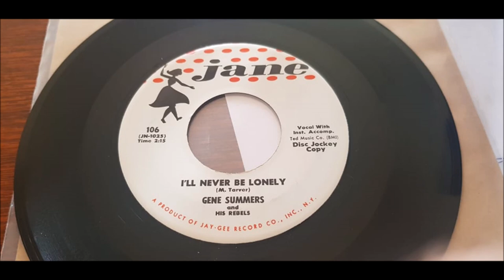Gene Summers - I'll Never Be Lonely - 1959 Teen - Jane 106